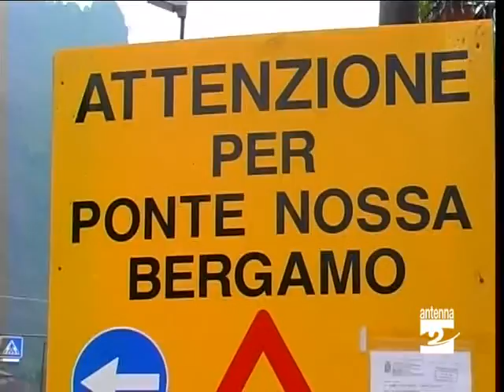Ponte_Selva_Provinciale_49_interrotta_per_tre_giorni_Antenna_2_TV_240610.wmv